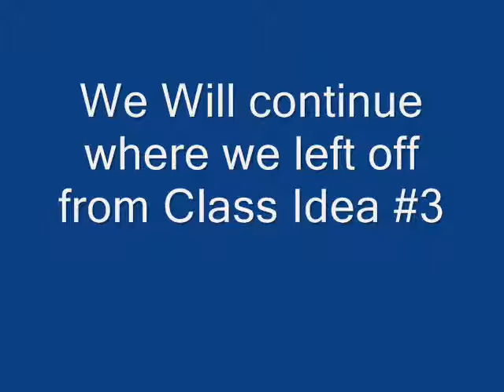Team Fortres Class Ideas #2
If These were in the game...

All three would be in the Offense Section